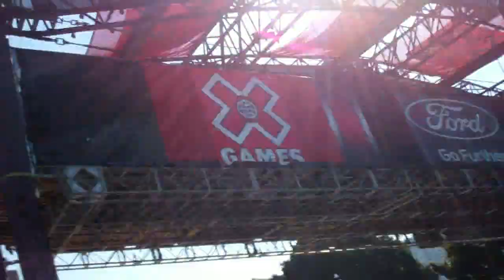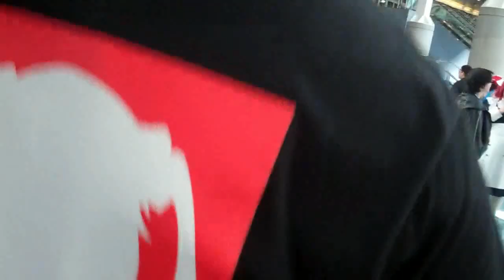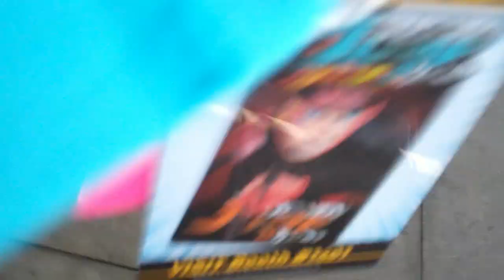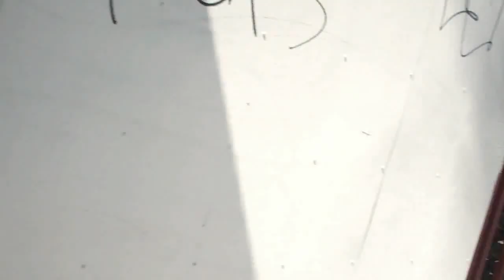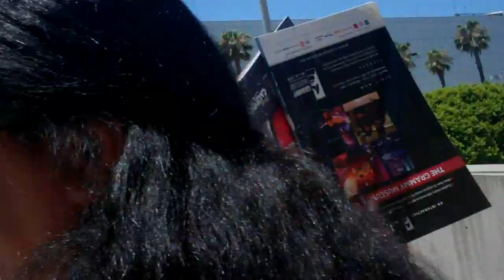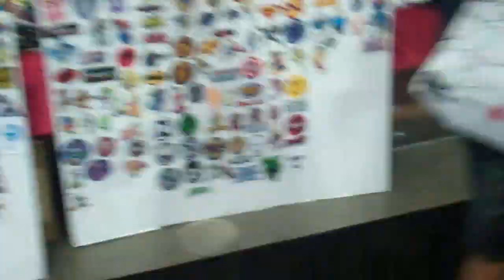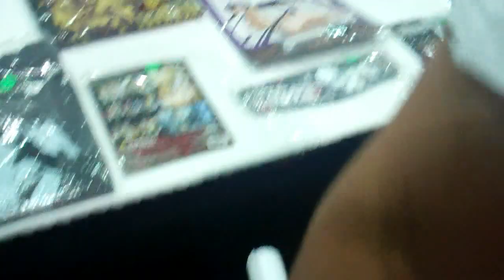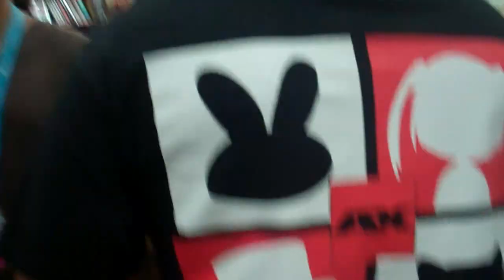Vlog #2 - Anime Expo Day 1!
Don't forget to rate the video!

Like My Facebook Fan Page!

Background Song In The Intro : Feint - Reprise